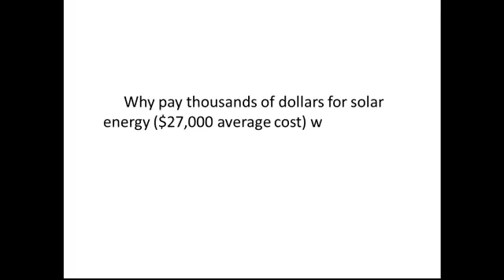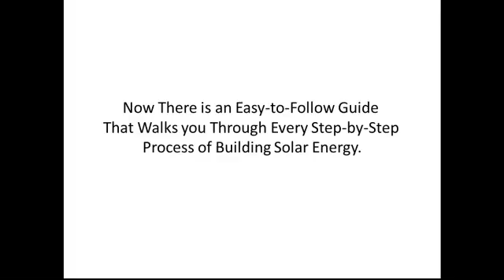Everyday Energy Tips